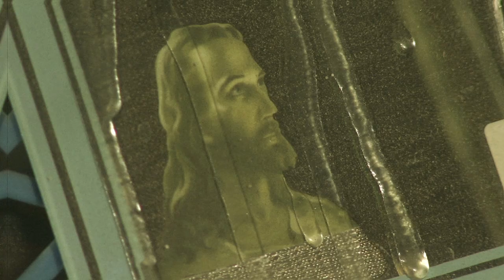Kienholz. Die Zeichen der Zeit (Trailer)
Rebellisch, provokant und polarisierend hat das Kienholz'sche OEuvre seit seinen Anfängen Mitte der 1950er-Jahre stets großes Aufsehen erregt: zunächst die Werke von Ed Kienholz allein, später, ab 1972, die gemeinschaftlichen Projekte mit seiner Frau Nancy Reddin Kienholz. Kaum verwunderlich, stehen doch Religion, Krieg, Tod, Sex und die abgründigeren Seiten der Gesellschaft mit ihren sozialen Konflikten im Zentrum der Arbeit. Mit Themen wie der sexuellen Ausbeutung der Frau in der Prostitution, der Rolle der Medien oder den Auswirkungen von ethnischen Konflikten legen sie den Finger auf Bruchstellen der westlichen Gesellschaften, die bis heute kaum gekittet worden sind und dem Werk eine ungebrochene Aktualität verleihen.

Eine Zeitgenossenschaft behaupten jedoch nicht allein die Themen, heute sehen wir Kienholz vor allem auch als Vorläufer zentraler Tendenzen der zeitgenössischen Kunst, wie sie uns etwa in der Produktion von Jonathan Meese, Thomas Hirschhorn oder John Bock begegnen. Die Ausstellung in der SCHIRN zeigt erstmals seit den großen Retrospektiven in New York, Los Angeles und Berlin im Jahr 1996 neben eindrücklichen kleineren Skulpturen eine Reihe der spektakulären „moralischen Tableaus".

22. Oktober - 29. Januar 2012
Kuratorin: Martina Weinhart, SCHIRN